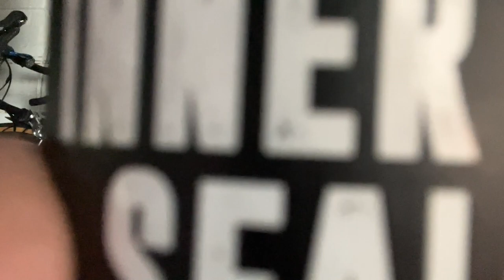Muc Off Inner Tube Sealant - Review and Thoughts